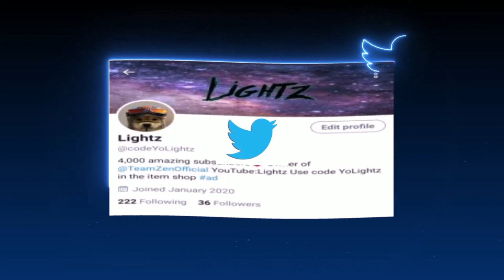Let Her Go💔